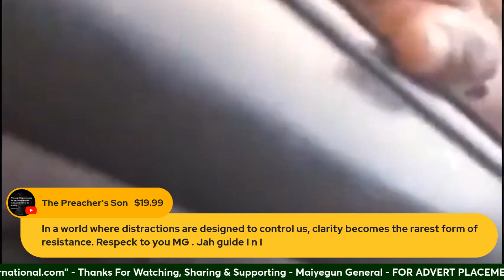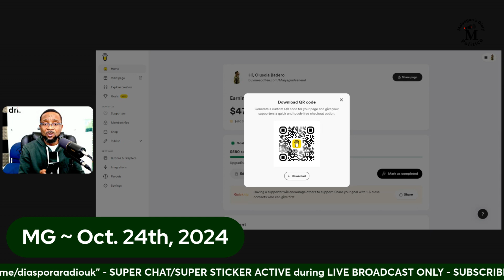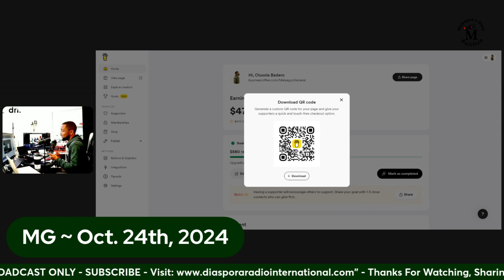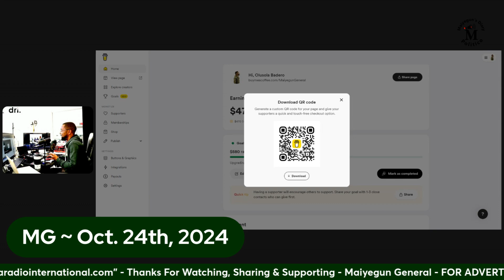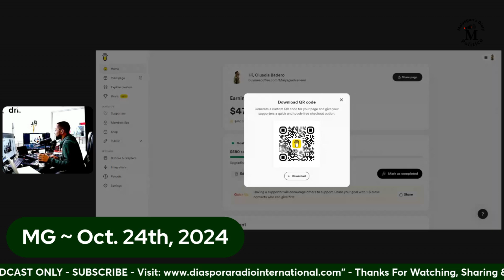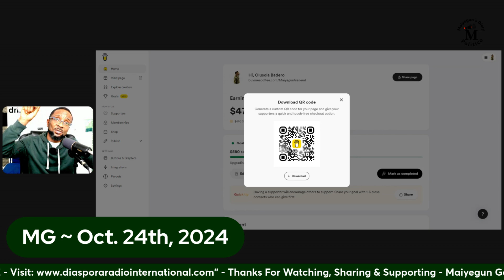Cabinet Reshuffle: "Nigerians Are Impatient, Give Tinubu More Time" - Bayo Ona-ofun-nuga